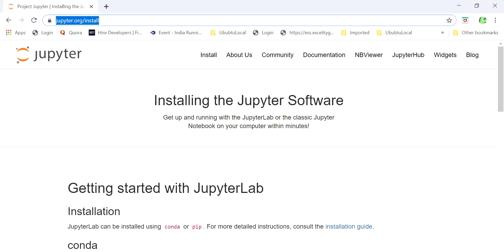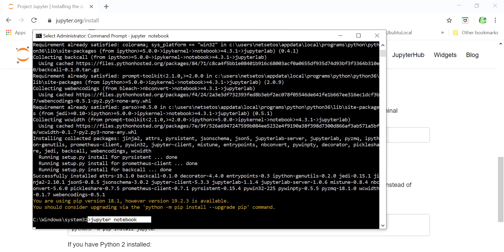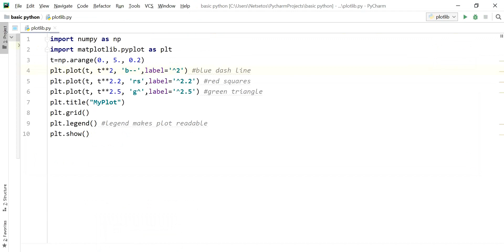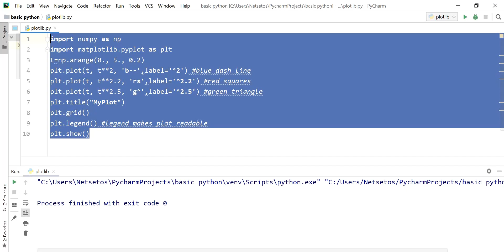How to Install Jupyter for Machine Learning (Windows)!!!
How to Install Jupyter for Machine Learning!!!